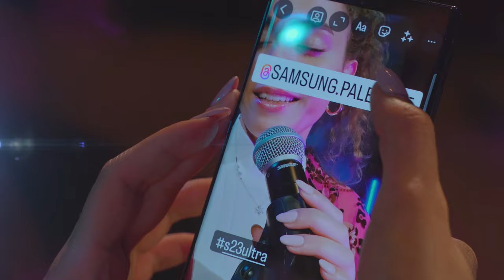Advertisement 8 - SAMSUNG PALESTINE (Galaxy S23 Ultra) - 2023/4K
Advertisement 8 - SAMSUNG PALESTINE
(Galaxy S23 Ultra) - 2023/4K
تجربة فنية شاملة

Promotional By: Shadi O. Alsharif..
Producer: Emad Hushiyah.
Cameraman: Mahmoud Alahasah.

Director/ Promo Producer/ Professional Video Editor. (Remote)